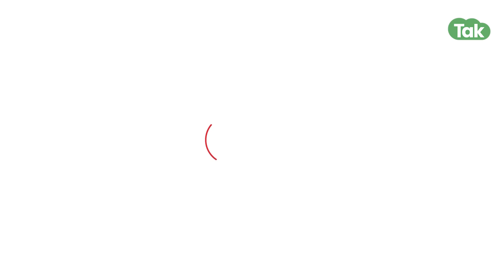Karnal में बिजली विभाग और विजिलेंस टीम पर ग्रामीणों ने की पत्थरबाजी| Haryana Tak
ये तस्वीरें करनाल के असंध का है. जहां झींडा और रतक में बिजली मीटरों से छेड़छाड़ होने की सूचना पर बिजली विभाग और विजिलेंस की संयुक्त टीम कार्रवाई करने गई थी. लेकिन वहां हालात इतना बिगड़ गया कि बिजली विभाग और विजीलेंस की टीम को जान बचाकर भागनी पड़ी.